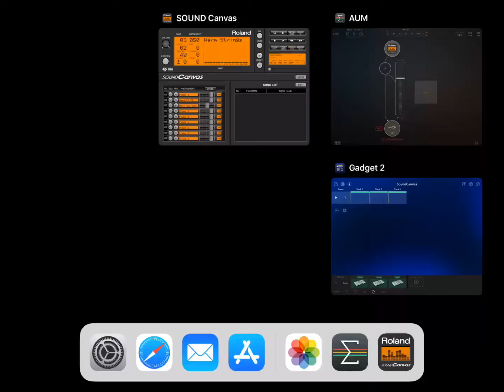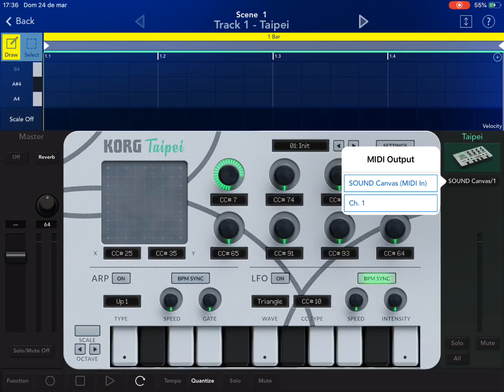Apps SoundCanvasX3+GadGetTaipei HQ (iPad5 - Zé Osório)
Três instâncias do musical app Roland SoundCanvas pelo musical app Korg GadGet Taipei, áudio gravado pelo musical app AUM, imagem gravada diretamente da tela pelo iPad 5 MIDI no teclado Roland A30. O teclado está habilitado para uma camada e um canal MIDI, o 1. O app GadGet chamou três vezes o Taipei cada vez com uma parte multitimbral do app SoundCanvas, nos canais MIDI 1, 2 e 3. Ajustes de volumes e efeitos do Canvas feitos no GadGet. José Osório de Souza.